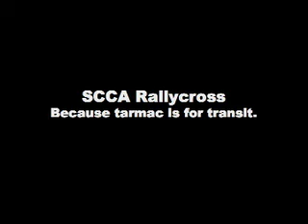2008 OVR Rallycross Season Video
Banquet video revision 1